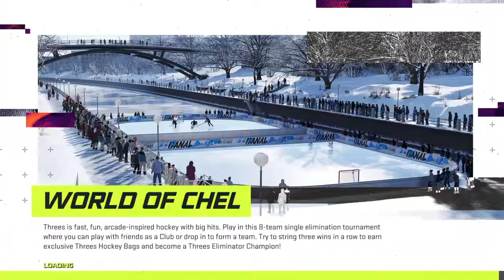HJHL21: Medicine Hat (2-1-2-0) @ Cochrane (2-1-0-1)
The Cubs battle the Gens in Cochrane!